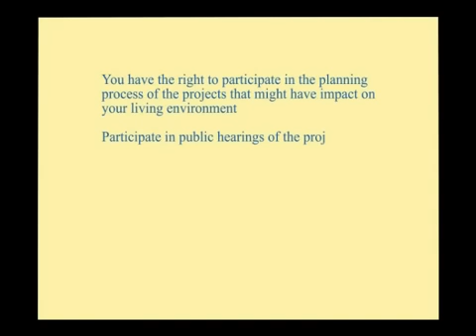Commercial on Public Participation in Environmental Decision Making Process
This is a social advertisement of the Aarhus Centre Georgia that
informs public about their right to participate in environmental
decision making process and explains how to get engaged in this process.
It emphasizes the role of public participation in achieving good
environmental governance. The advertisement also provides information on
the right of public to go to court in case of violation of the right to
participate in decision-making process. The slogan of the advertisement
is "live in a healthy environment".